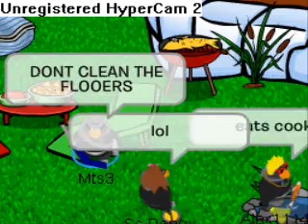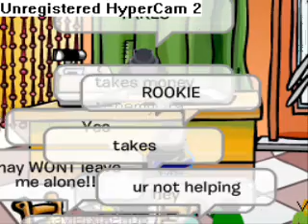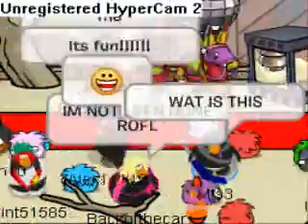Having Fun Robbing On CP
Awesome/Rookie (CousinCity), SC Pengy, Surfer, And I, we having fun Robbing PPl!

And The Song I Used is Called Poker Round, by a dude named FrostyRemix4.